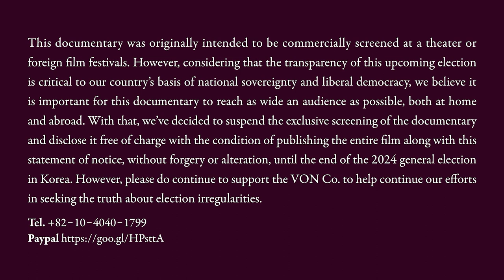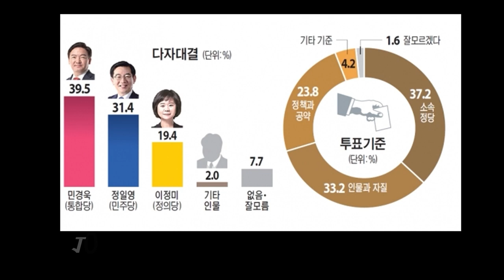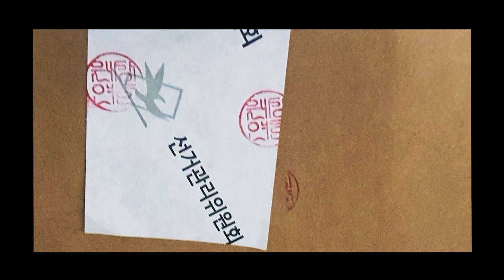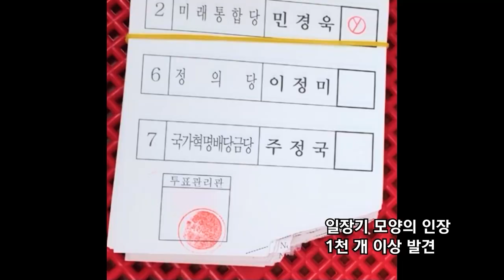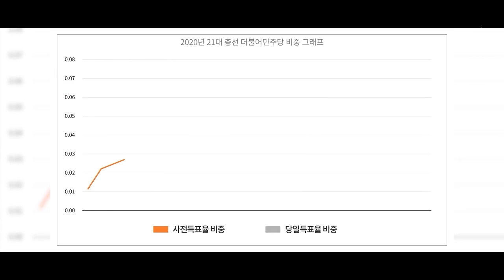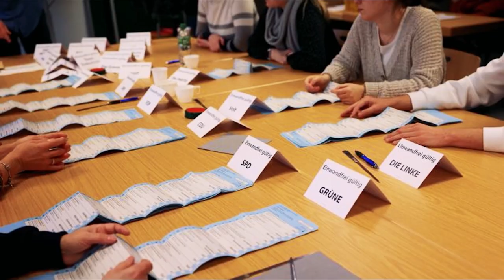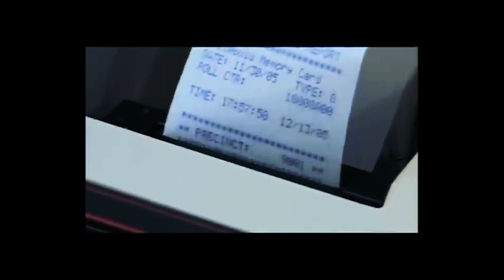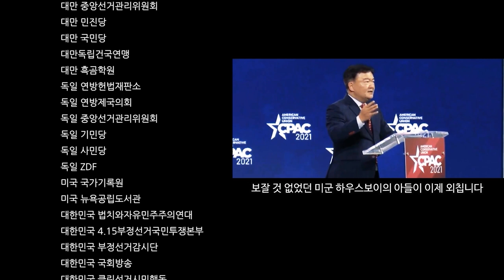[다큐멘터리 영화] 당신의 한 표가 위험하다 | VON컷 | 제작 브이오엔 · 각본 감독 김덕영 · 나레이션 민경욱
본 상영본은 VON컷(47분)입니다. 2023년 5월 1일 오후 2시에 최초 공개 되었습니다.
이 다큐멘터리 영화는 극장 상영 또는 외국 영화제 출품을 염두에 두고 뜻있는 투자자의 도움으로 제작되었습니다. 그러나 여기서 다루는 선거의 공정성과 투명성은 국민 주권과 자유민주주의의 근간을 이루는 절체절명의 문제이므로 최대한 많은 분들이 관람하는 것이 바람직하다는 의견을 수용하여 2024년 총선이 끝나는 시점까지 위조 및 변조 없이, 본 고지를 포함한 원본 그대로 상영 또는 게재하는 조건으로, 제작사인 브이오엔의 독점적 상영권을 유보하여, 일반에 무상으로 공개하고자 합니다. 다만 향후 계획된 선거부정 진실규명을 위한 저희 사단법인 법치와자유민주주의연대(NPK: New Paradigm of Korea)의 목소리, 브이오엔(VON:Voice of NPK)의 계속적인 활동을, 여러분의 따뜻한 손길로 지원해 주시기를 삼가 기다립니다.

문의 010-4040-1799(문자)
후원 하나은행 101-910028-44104(주식회사 브이오엔)

This documentary was originally intended to be commercially screened at a theater or foreign film festivals. However, considering that the transparency of this upcoming election is critical to our country’s basis of national sovereignty and liberal democracy, we believe it is important for this documentary to reach as wide an audience as possible, both at home and abroad. With that, we’ve decided to suspend the exclusive screening of the documentary and disclose it free of charge with the condition of publishing the entire film along with this statement of notice, without forgery or alteration, until the end of the 2024 general election in Korea. However, please do continue to support the VON Co. to help continue our efforts in seeking the truth about election irregularities.